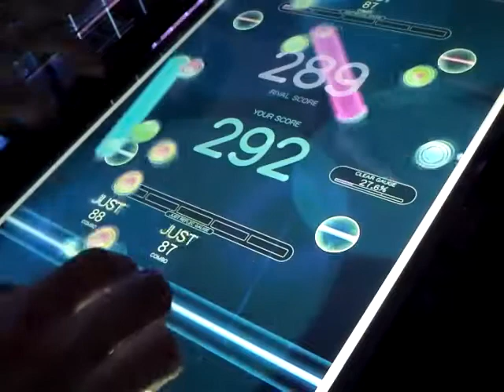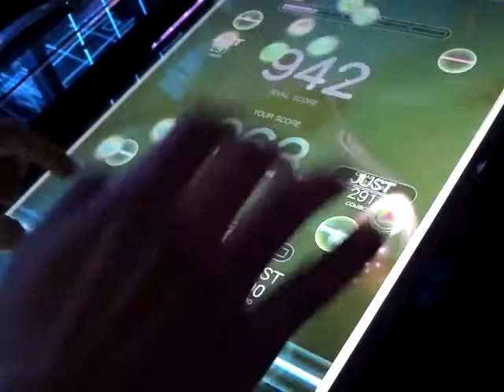REFLEC BEAT colette TRIGGER★HAPPY (MEDIUM)